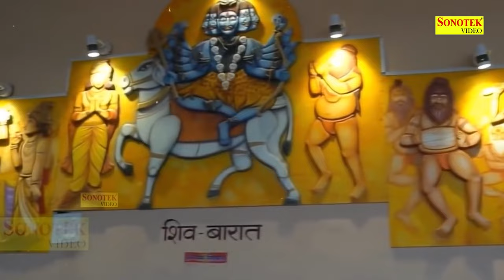भोले गिरजा से प्यार कर बैठे || Bhole Girja Se Pyar Kar Baithe || Lajwanti Pathak || Shiv Bhajan 2024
Title : भोले गिरजा से प्यार कर बैठे
Singer : Lajwanti Pathak
Label : Bhajan Kirtan Sonotek

भोले गिरजा से प्यार कर बैठे,
Bhole Baba Ki Gora,
Lajwanti Pathak Shiv Bhajan,
Bhole Kanwar Bhajan,
भोलेनाथ डमरू वाले,
Nonstop Shiv Ji Ke Bhajan,
Shiv Bhajan By Lajwanti Pathak,
Shiv Ji Ke Bhajan,
Latest Shiv Bhajan,
Somvar Ke Bhajan,
Somvar Ke New Bhajan,
Somvar vrat katha,
Shiv Jin Ke Bhajan,
Shiv Ji Ke New Bhajan,
New Bholenath Bhajan,
Shiv Bhakti,
New Shiv Bhajan,
Bholenath Ji Ke Bhajan,